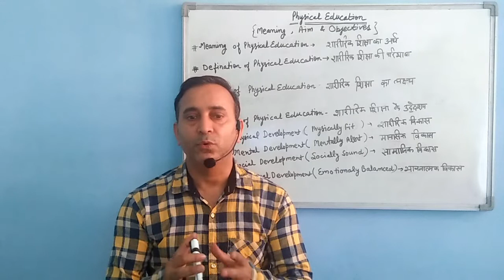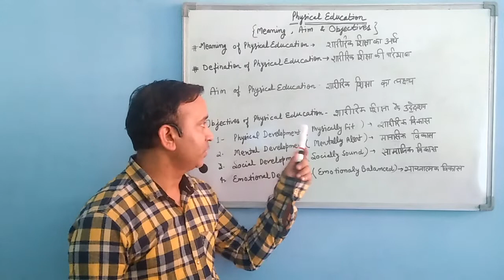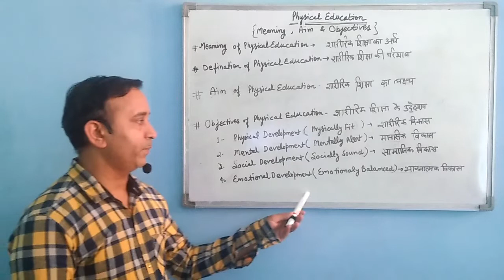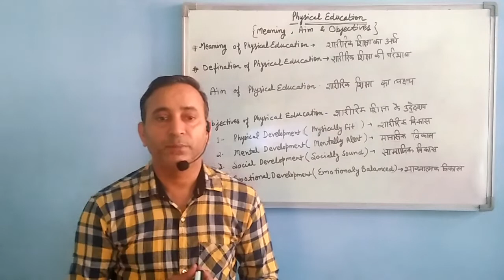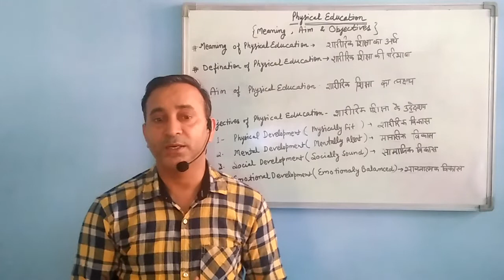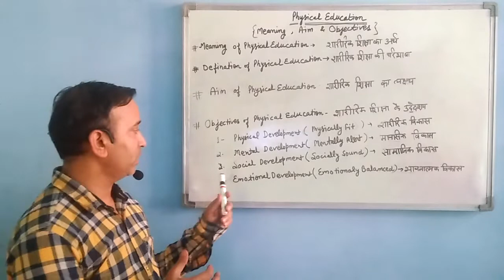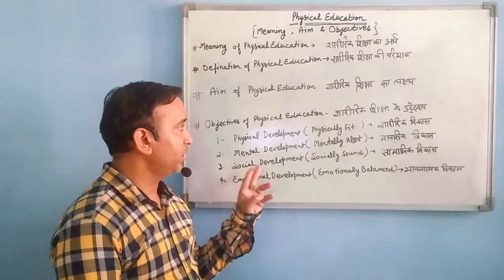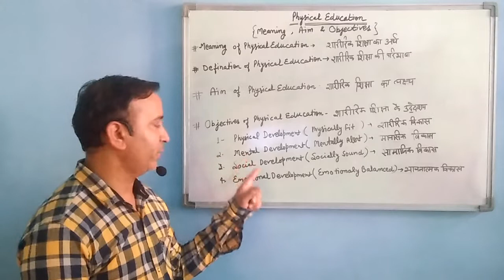PHYSICAL EDUCATION (MEANING, DEFINITION, AIM AND OBJECTIVES)